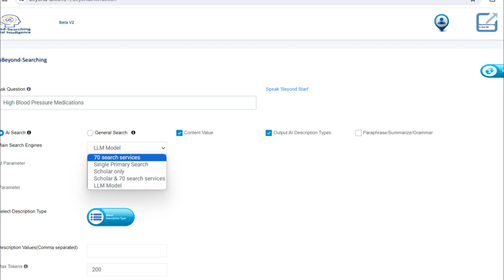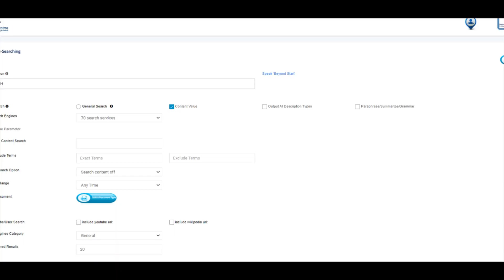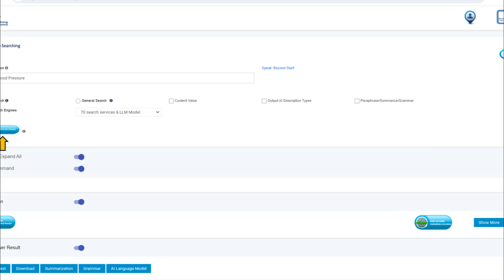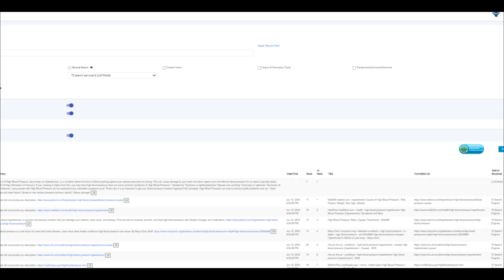The Future of AI Innovations and Application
Introducing the Future of AI: Secure, Private, and Powerful: Imagine a world where you can harness the immense power of artificial intelligence without ever compromising your privacy or security. Welcome to our vision for the future of AI.
Revolutionizing Large Language Models with Private Vector Data Integration
Our cutting-edge technology merges the strengths of 8 LLMs with private vector data integration, spanning 70 search services and digital data, delivering unparalleled results while keeping you in complete control of your data and ensuring continuous automated learning.
Why Our Technology Leads the Industry
• Vast Knowledge Base: Tap into a wide-ranging repository of knowledge and expertise by leveraging the collective strengths of multiple LLMs.
• 70 Search Services: Effortlessly conduct searches across 70 distinct services with date-specific results.
• Private Vector Silos: Securely store and access your critical information.
• Digital Data Extraction: Retrieve content from digital data with refined search criteria.
• AES 256 Encryption: Protect all data with top-tier encryption, ensuring a 99.99% security guarantee.
• Continuous Learning: Automate ongoing learning based on your searches and results, ensuring up-to-date, relevant information and a 25% increase in accuracy.
• Unified Deliverables: Obtain comprehensive results from a single query or request, saving 50% of your research time.
Unparalleled Anonymity and Privacy
We safeguard your data by securely integrating business and personal information from your dedicated virtual machine, ensuring 100% anonymity and privacy.
Advanced Features
• Custom Search Criteria: Easily define your search parameters.
• Automated Search Execution: Perform searches across multiple platforms with ease.
• LLM Selection: Choose from various LLMs, including ChatGPT, LLAMA3, and Falcon180B.
• Pattern Recognition: Identify specific patterns within your data.
• Digital Document Processing: Select individual files or entire directories for processing.
• Additional AI Capabilities: Summarize, grammar check, and enhance your data.
• Beyond-AI Process Launch: Initiate the intelligent process with a single click.
• Milvus Vector Database: Utilize a leading vector database for rapid and sophisticated searches.
Unified and Secure Interface
Leverage eight powerful LLMs within a secure interface, ensuring your privacy and security.
Example: Genetic Research
As a scientist studying the genetic effects of a new drug on a specific population, our technology empowers you to:
• Tap into a vast knowledge base: Utilize the collective knowledge of 8 LLMs to analyze extensive genomic data from various sources, and 70 search services and digital data.
• Gain precise predictions and insights by leveraging each LLM's strengths.
• Streamline your research workflow through a single interface, saving time and enhancing productivity.
• Combine your sensitive research data with the LLMs' knowledge, ensuring:
o Your patients' personal and genetic data remain secure and protected with AES 256 encryption.
o Combined results are accessible only to you and authorized colleagues.
o You maximize the potential of AI without compromising confidentiality or patient trust.
Join the Future of AI
Experience our technology today and step into a new era of secure, private, and powerful AI. Embrace the benefits of AI without ever compromising your privacy or security.